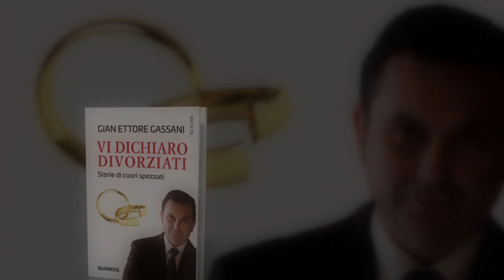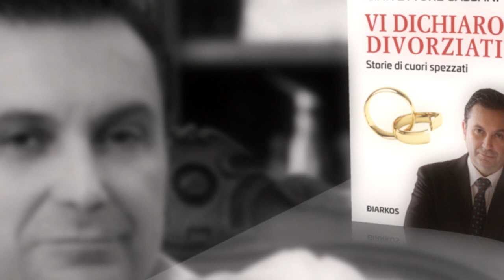L'avvocato divorzista e "La mia paura quotidiana" (dal libro Vi dichiaro divorziati di Gassani)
Ricevi il libro a casa, clicca qui - "La mia paura quotidiana" tratto dal libro "Vi dichiaro divorziati" scritto dall'avvocato divorzista di Milano Gian Ettore Gassani. Il matrimonio in Italia? Cosa è cambiato del matrimonio in Italia? I nuovi “retroscena” dei matrimoni, le unioni di fatto, i dati statistici ecc.

Il saggio “Vi dichiaro divorziati” (Diarkos editore), scritto dall'avvocato matrimonialista famoso Gian Ettore Gassani, prosegue il racconto ironico e disperato de “I perplessi sposi” (Aliberti Editore) che nel 2012 riscosse un successo enorme in tutta Italia, successo che dura ancora oggi con il formato cartaceo e ebook.

31 capitoli, 280 pagine, prefazione di Maurizio de Giovanni e postfazione di Maurizio Martinelli. Una fatica editoriale non indifferente.

Un libro scritto interamente a penna, su fogli protocollo, durante l’estate 2015.

L’autore ripercorre gli usi e i costumi di tante famiglie italiane assorte nella loro chat e che non sanno più stare insieme. Vi è la narrazione di tante storie raccontate nella “bottega” dell’avvocato, storie di violenze, di aspre contese sui figli (il bottino di guerra), di famiglie distrutte dal gioco d’azzardo, di conviventi senza diritti mandati sul lastrico. Si parla poi di infedeltà causate dai social network e di coppie che scoppiano per mancanza di sessualità.

Soltanto in quattro capitoli si parla di diritto con riferimento al varo del divorzio breve, alla negoziazione assistita, alla eliminazione delle differenze giuridiche tra i figli nati nel matrimonio e quelli nati al di fuori di esso, alle recenti riforme del processo canonico grazie al grande Papa Francesco.

Puoi acquistare comodamente da casa e ricevere la tua copia del libro “Vi dichiaro divorziati” cliccando qui

 - - - - - - - - -  o - - - - - - - - - -

Studio legale a Roma (in via Ezio n. 12)
Studio legale a Milano (via Podgora n. 10)